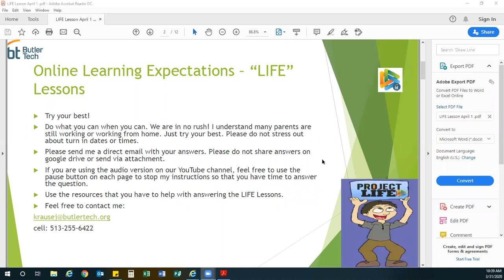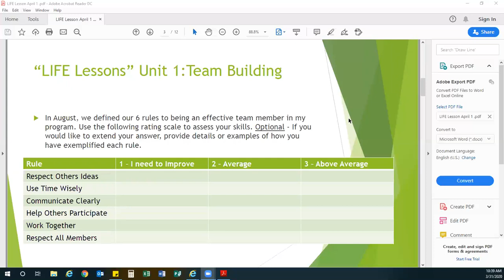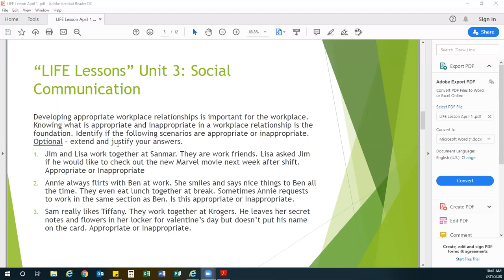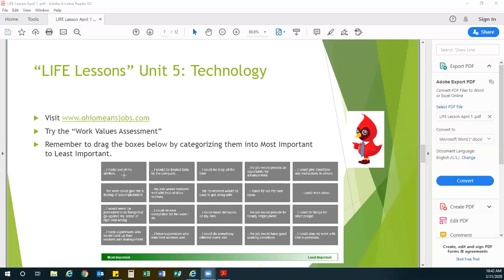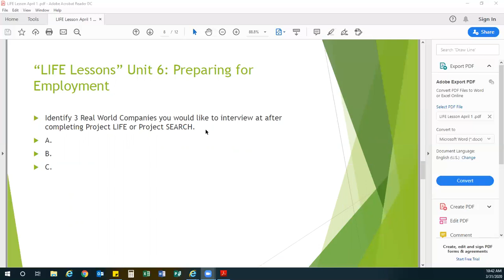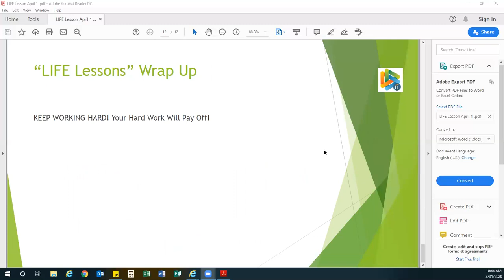Project LIFE Fairfield Twp LIFE Lessons 2020 04 01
Project LIFE Fairfield Township lesson